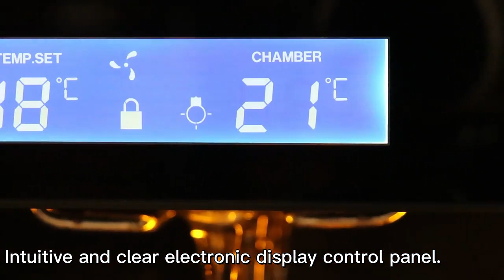18 Cups And 60 Bottles of Wind Display Fridge